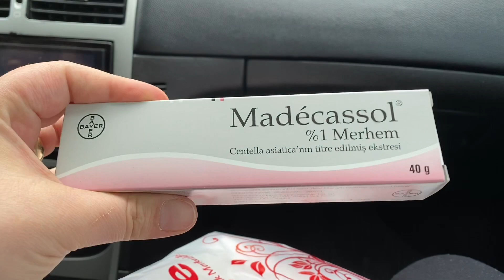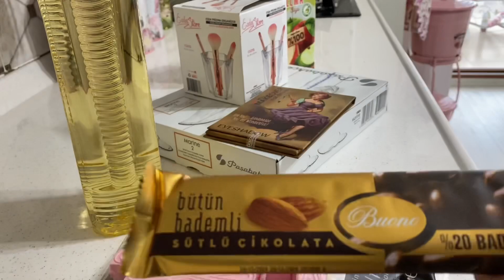İZLEMEDEN AÇIKLAMA KISMINA BAKIN🤍Tİmur’un 1 Yaş Aşısı💉/🥊KARGODA KAPIŞMA🥊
ARKADAŞLAR VİDEO 2.DAKİKASINA KADAR SES PROBLEMİ VAR VE MALESEF DÜZELTEMİYORUM TEKNİK PROBLEMLİ,ARKA PLAN MÜZİĞİ YÜKLENDİKTEN SONRA ÇOK FAZLA SES GELİYOR 🙁 AMA BU VİDEONUNDA BURADA KALMASINI ÇOK İSTEDİM.OYÜZDEN SİZLERDEN RİCAM TEKNİK PROBLEM OLAN BU SÜREÇTE ALT YAZI EKLEDİM ONU ETKİNLEŞTİRMENİZ.ANLAYIŞINIZ İÇİN TEŞEKKÜRLER. DESTEKLERİNİZİ BEKLİYORUM🙏🏻💕Merhaba Gönüllü Youtuber kanalına hoşgeldiniz.Ben Gönül Nair Erkan.Bu videomda sizlerle Timur’un 1 yaş aşısını,takipçilerimin kargo gönderme serüvenimi ve yeni aldığım buharlı yer temizliyicisini anlattım .Benimle birlikte gezmeli bir gün geçireceksiniz.Umarım beğenirsiniz.Beni desteklemek için lütfen kanalıma abone olmayı ve aşağıda sosyal medya hesaplarımdan takip etmeyi unutmayın🤍

İyi Seyirler🌸

Buraya kadar okuduysan yorumlar kısmına 🦸🏼‍♀️ bu emojiyi paylaşabilirsin.